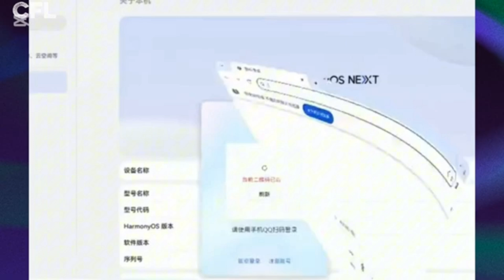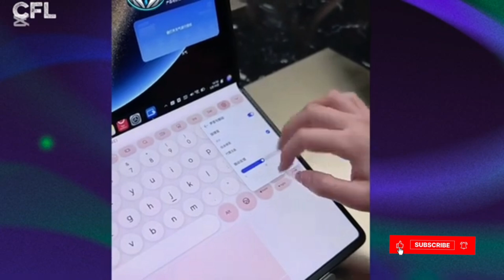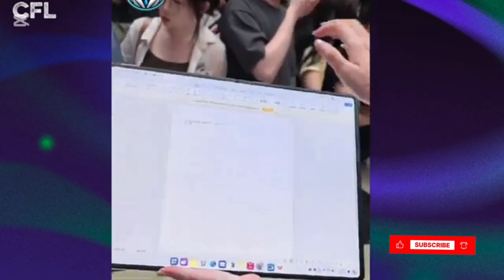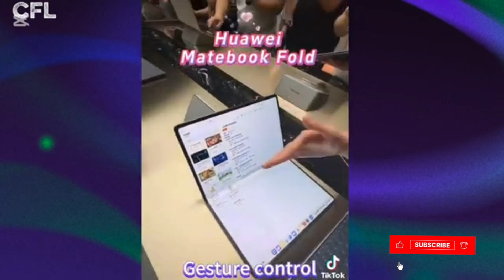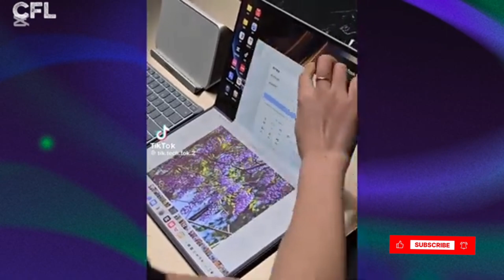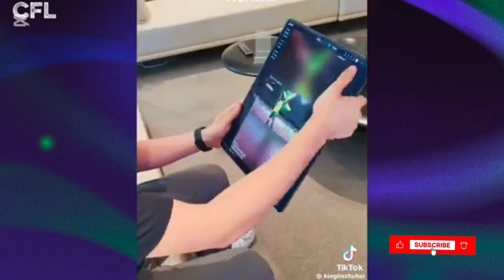Huawei's Foldable Future: MateBook Ultimate Design Review – Is This the NEXT Laptop Revolution? 💻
Dive into the groundbreaking world of foldable tech with Huawei’s MateBook Fold Ultimate Design – an 18-inch foldable laptop that’s rewriting the rules of portable computing! This TikTok compilation brings you hands-on reviews, tech reactions, and expert breakdowns of China’s boldest innovation yet.

🌟 Key Highlights:
✅ World’s First 18" Foldable Laptop: Experience a massive 3.3K OLED screen that folds into a compact 13-inch device – thinner than most smartphones at 7.3mm when unfolded 1410.
✅ HarmonyOS 5: Huawei’s in-house OS adapts seamlessly to folding modes, offering intuitive gestures, AI-powered multitasking, and ecosystem integration with Huawei devices 1011.
✅ Engineering Marvel: The "basalt water drop hinge" ensures durability (tested over thousands of folds) and stability at any angle 25.
✅ Premium Performance: 32GB RAM, 2TB storage, and a Kirin X90 chipset – all cooled by diamond aluminum fans and vapor chamber tech 1011.
✅ Price & Availability: Launching in China at $3,300 – but will it challenge Apple and Lenovo globally? 113.

🔴 Is foldable tech the future of laptops, or just a gimmick?
🔴 Can HarmonyOS compete with Windows and macOS?
🔴 Would YOU trade a physical keyboard for a 18" screen?